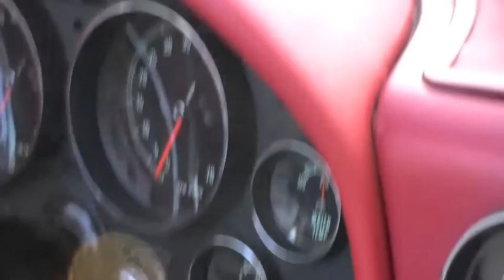All Things New Part 3 - The Vette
This is part of the new Teen Gateway series, "All Things New".
As I have said, this new series will include me trying some new things that I have never done before. They are all pretty silly and not of much value. But they are fun to try.
In this video I get the chance to drive a really nice car for the first time. A 1967 Corvette Stingray to be exact. I didn't do anything crazy with it. It was just really cool to get to drive.